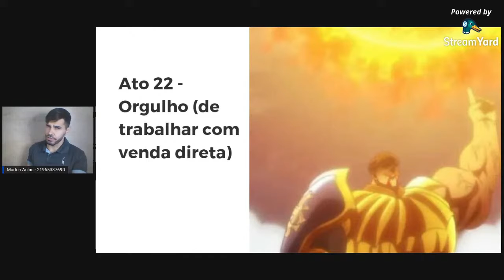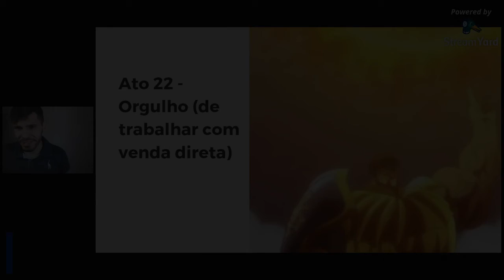Marketing De Rede Revolucionário | Ato 22 - Orgulho (Das Vendas Diretas) feat. Escanor (Nanatsu NT)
Título Completo: Marketing De Rede Revolucionário | Ato 22 - Orgulho (De Trabalhar Com Venda Direta) feat. Escanor (Nanatsu No Taizai)
A criação de conteúdo neste canal não conta com financiamento de empresas públicas ou privadas. Só existimos graças a um público disposto e generoso. Você pode ajudar a manter nosso projeto vivo, mas só se você quiser:
Chave Pix:
(Doe o quanto vc achar justo pra ajudar o canal a crescer cada vez mais)

Ei! Seja meu colega de turma! - Jabá do Marlon Aulas: Quer aprender a vender e a gerenciar equipes de vendas? Aprenda com meu professor Ricardo Jordão, um cara com mais de 30 anos no mercado de venda de novos softwares e tecnologias. Que vendeu os primeiros softwares antes do computador pessoal se popularizar em nosso pais. Lá nessa plataforma vc terá acesso não só a 1 curso mas sim 47 cursos dentro de um pacote só, uma verdadeira faculdade de vendas (1 ano de acesso, mais de 200 horas de conteúdo)